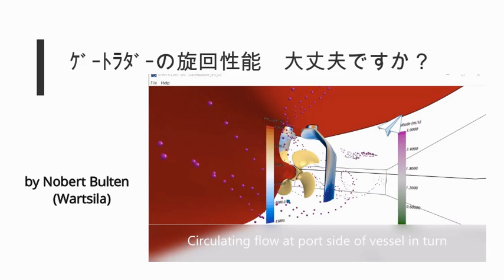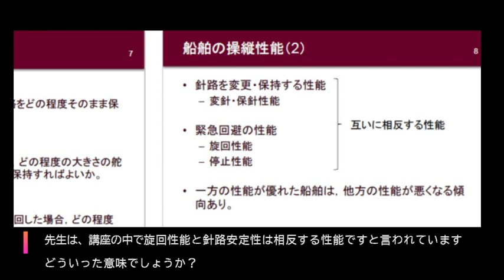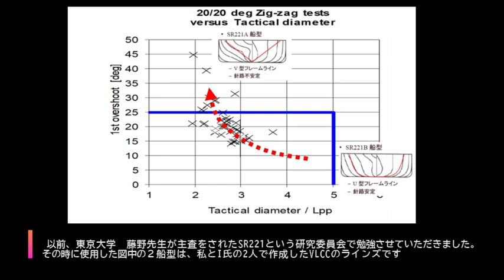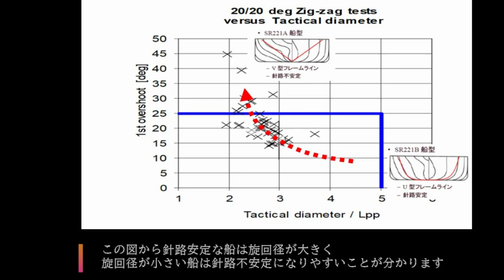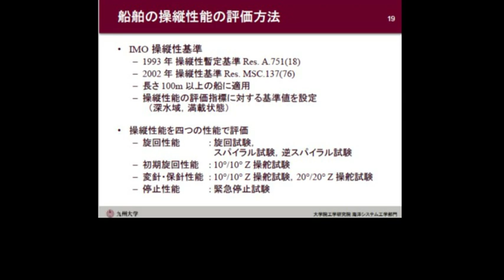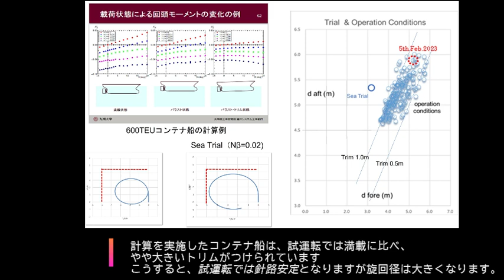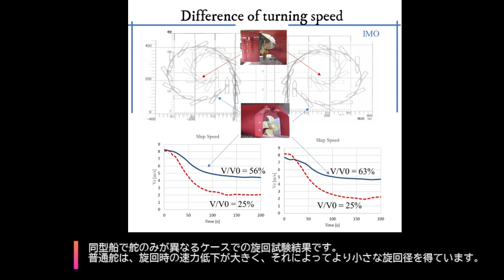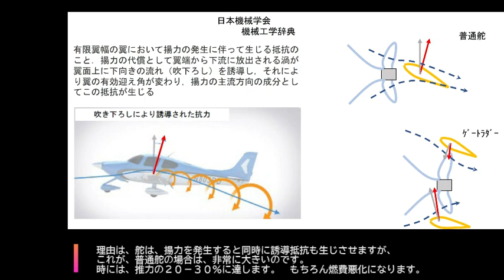ｹﾞｰﾄﾗﾀﾞｰの旋回性能 大丈夫ですか？ The turning ability of Gate Rudder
The turning ability and the course keeping ability is conflicting design target. The designer need to pay attention to the difference between the sea trial conditions and actual ship operation conditions. The designer should not demonstrate the best performance at the sea trial condition if the condition is far from the operation conditions.
From the sea trial data and full scale experiments after delivery, it was revealed that the gate rudder can improve her course keeping ability remarkably.